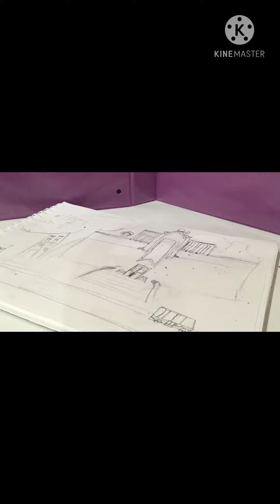Miraculous ladybug episode fan made part 1 drawing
Lyrics :
In the daytime, I'm Marinette
Just a normal girl with a normal life
But there's something about me that no one knows yet
Cause I have a secret
Another day, I'm back at school
I think about him, he's so cool
He looks at me, I look away
But does he see me anyway?
Oh-oh-oh
He´s got me spinning around
Oh-oh-oh
My feet are off the ground
Oh-oh-oh
And when the sun goes down
That's when I become
Miraculous! Simply the best!
Up to the test when things go wrong!
Miraculous, the luckiest!
The power of love, always so strong!
I am a cat, just chilling out
But in the night, she's all I think about
I feel so strong when she's around
She picks me up when I am down
Oh-oh-oh
Oh no, you'll never know
Oh-oh-oh
My love can only grow
Oh-oh-oh
And when I see her smile
That's when she becomes
Miraculous, the luckiest
Miraculous! Simply the best! (Oh oh)
Miraculous, the luckiest! (Miraculous)
Miraculous! Simply the best! (Miraculous, you are the best)
Up to the test when things go wrong (Woah)
Miraculous, the luckiest!
Miraculous!

Listen ad-free with YouTube Premium
Song
Miraculous (Tales of Ladybug & Cat Noir)
Artist
Lou, Lenni-Kim
Album
Lou (version deluxe)